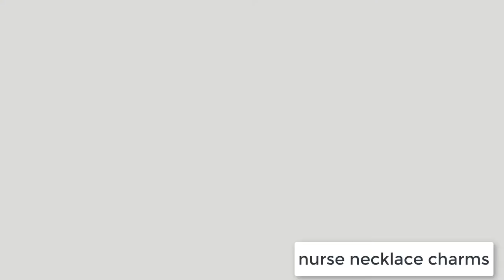nurse necklace charms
nurse necklace charms - if you are looking for the best nurse necklace charms, look no further. we enjoy showcasing the best nurse necklace charms that are available just for you.